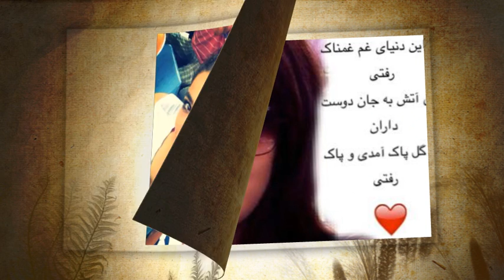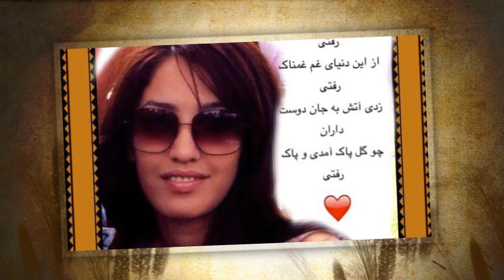Leila Alavie's Memory